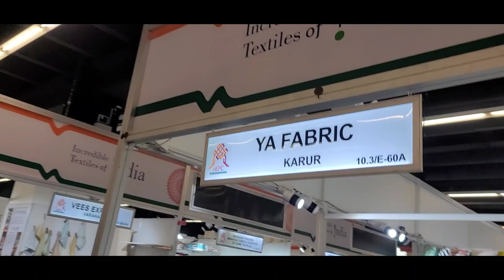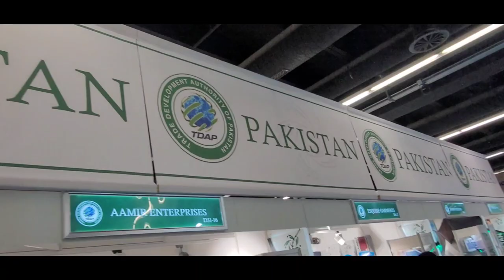3rd Day of Heimtextil Exhibition 2023 | Frankfurt Germany | Home Textile Fair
3rd Day of Heimtextil Exhibition 2023 | Frankfurt Germany | Home Textile Fair | ‎@AdeelAnsariWorld
Daily Vlog
Stand Display Day | To Customers in Heimtextil 2023 Exhibition at Frankfurt Germany | VLOG | @AdeelAnsariWorld

3RD DAY OF HEIMTEXTIL 2023 EXHIBITION FRANKFURT GERMANY
3RD DAY OF EXHIBITION
1ST DAY OF HEIMTEXTIL 2023
1ST DAY OF HOME TEXTILE FAIR 2023
HEIMTEXTIL FAIR 2023
HEIMTEXTIL 2023 EXHIBITION
STAND AND PRODUCTS DISPLAY DAY OF EXHIBITION
STAND DECORATION DAY
HEIMTEXTIL 2023 EXHIBITION AT FRANKFURT
GERMANY
DECORATION & DESIGNING OF STAND
HEIMTEXTIL EXHIBITION
HOME TEXTILE EXHIBITION
HOME TEXTILE FAIR AT FRANKFURT GERMANY
TRAVEL VLOG
TRAVEL BLOG
VLOG TRAVEL
TRAVEL VLOG FROM FRANKFURT MAIN STATION TO MESSE FRANKFURT GERMANY
TRAVEL FRANKFURT HB TO MESSE
TRAVEL PAKISTAN TO GERMANY
TRAVELLING VLOG
MESSE FRANKFURT HALL 10.1
FRANKFURT
GERMANY
MESSE
EXHIBITION HALL
FAIR AND EXHIBITION 2023
TRAIN STATION
METRO TRAIN SERVICE FRANKFURT GERMANY
TRAIN SERVICE FRANKFURT

If you enjoyed watching my video make sure to
I request you to watch my all videos till the end. Thank you so much.

Daily Blog
My daily Vlog
Vlog Update
Viral Video
VLOG
DAILY VLOG
DAILY ROUTINE VLOG
VLOG DAILY
Increase Views
1st Vlog
1st Vlog Viral
Viral Video
Increase Views